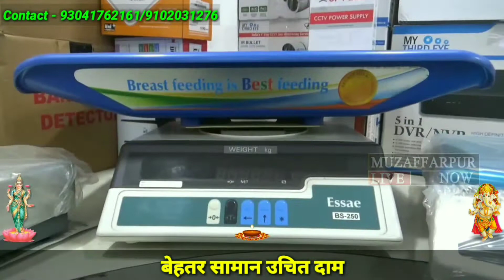NTPC के खिलाफ आंदोलन करेंगे पूर्व मंत्री अजीत कुमार. Muzaffarpur News